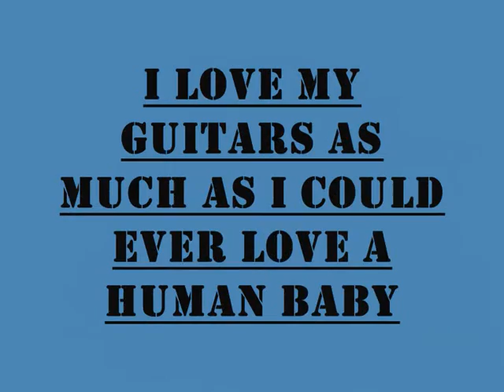my new 12 string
i love my new 12 string